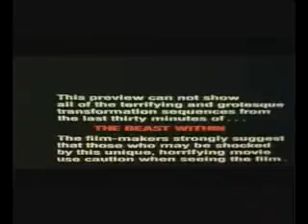The beast within